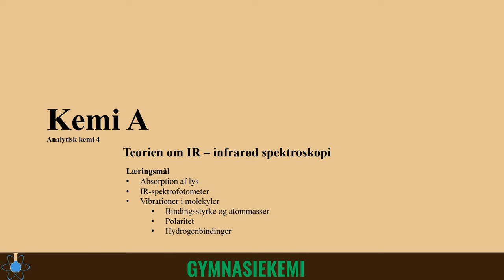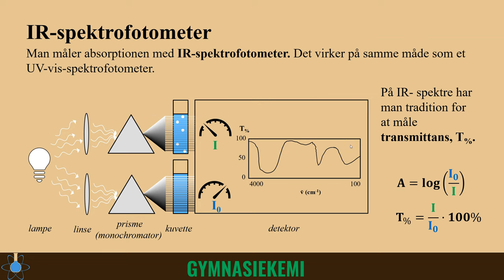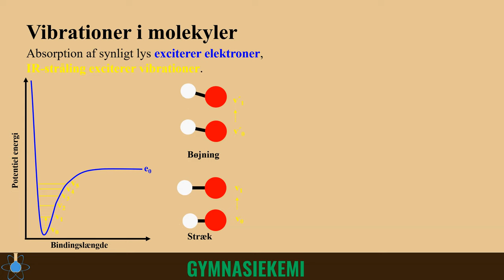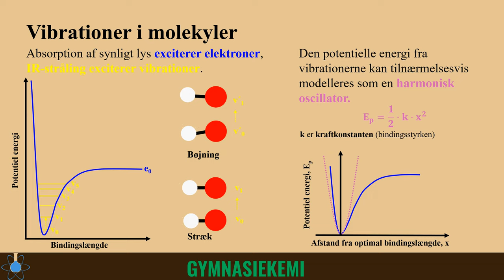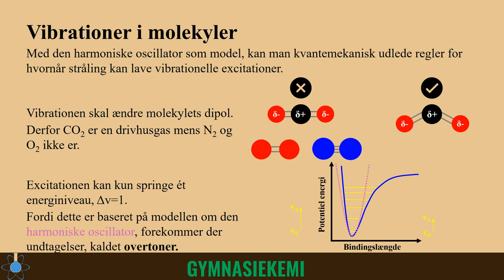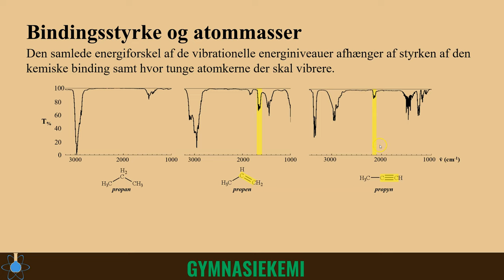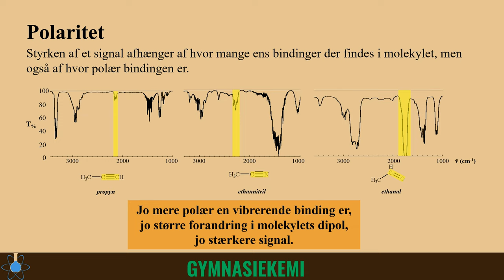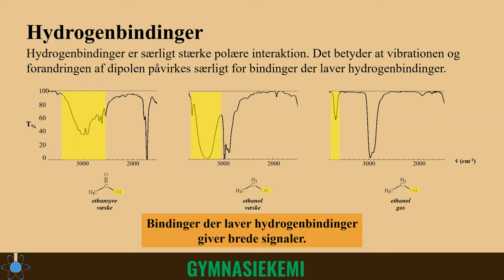Teori om infrarød spektroskopi | Kemi A - Analytisk kemi 4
0:00 - Start
0:24 - Absorption af stråling
1:20 - IR-spektrofotometeret
2:43 - Vibrationer i molekyler
7:39 - Signalplacering
9:45 - Signalstyrke
11:04 - Signalbredte

Spektre er lavet ud spektre fra NIST, National Institute of Standards and Technology: